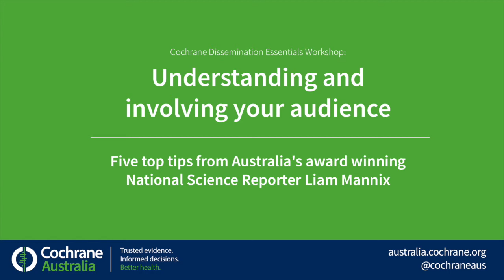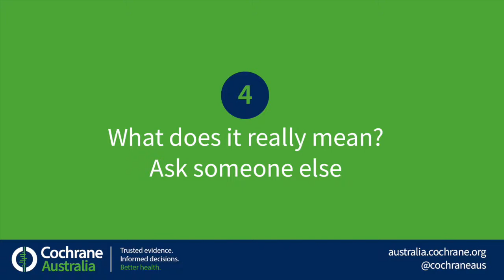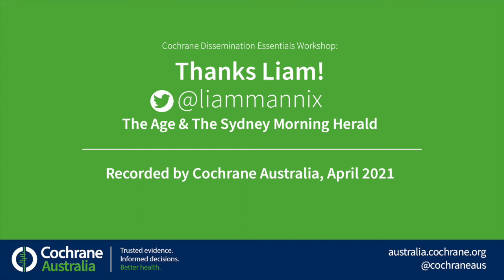Science communication essentials: 5 top tips from award winning journalist Liam Mannix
Award winning national science reporter for The Age and the Sydney Morning Herald shares his top tips for Cochrane contributors who are keen to share their research findings with the world...

This is an edited version of a 15 minute interview with Liam by Shauna Hurley from Cochrane Australia, that covers all things science communication - from reaching diverse audiences to communicating complex concepts clearly... to being bold to advance science wherever possible! You'll find that video here on our YouTube channel as well.